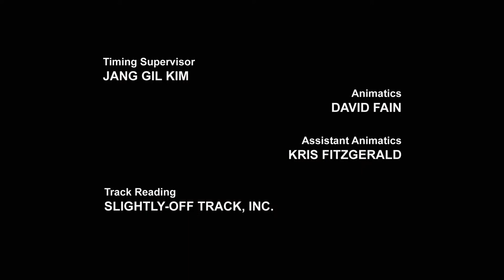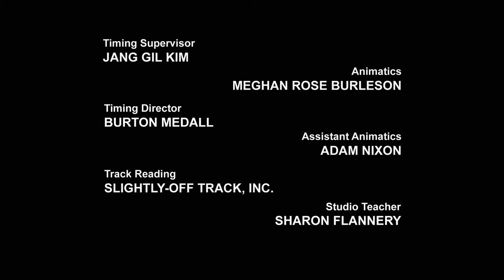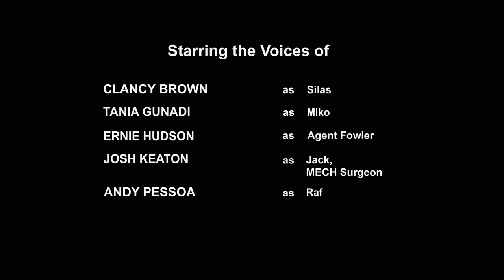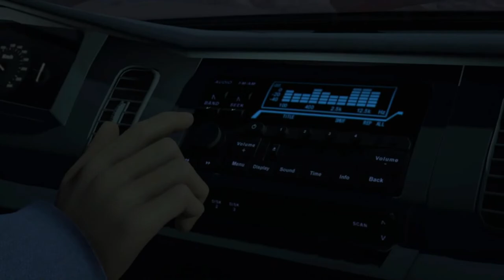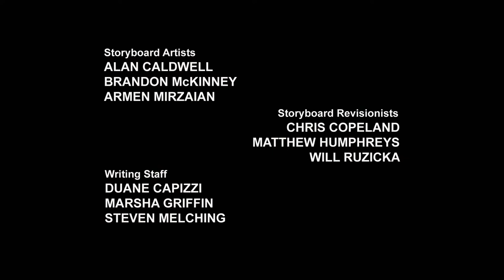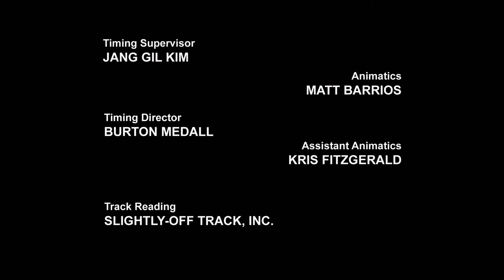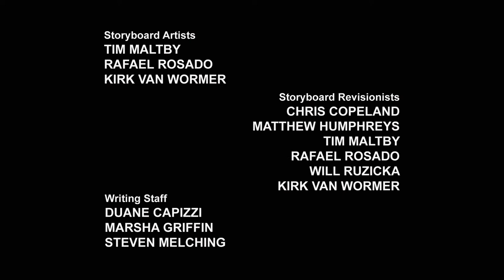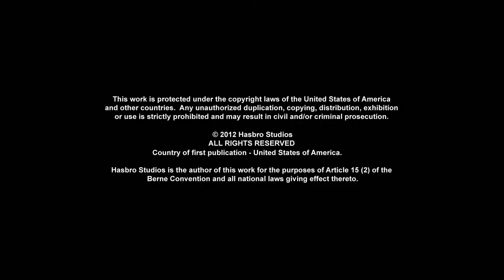Transformers: Prime 🔴 FULL Episodes LIVE 24/7 | ट्रांसफॉर्मर हिंदी | Hindi Kahaniya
साइबरवर्स पात्रों से मिलें:

 The Autobots:
Autobot medic
Communications Shockwave
Operations Deadlock